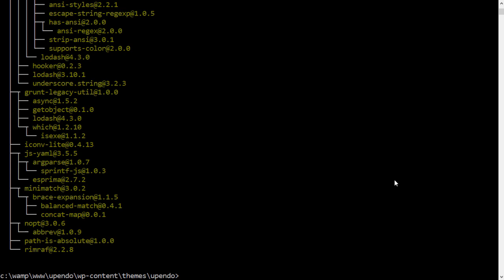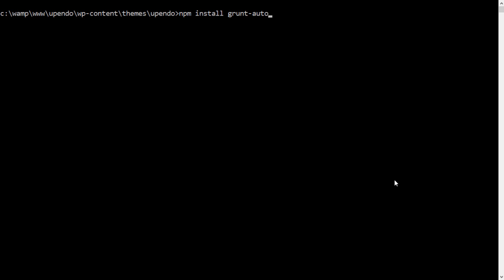7. Ongeza Packages Grunt, SASS, Watch na Autoprefixer - Yesaya Software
Baada ya kutengeneza file la package.json sasa tuongeze package nyingine zitazotuwezesha ifanya kazi yetu. Package hizi ni grunt, sass, watch na autoprefixer. Kama kawaida tutamia npm kuinstall package hizi.